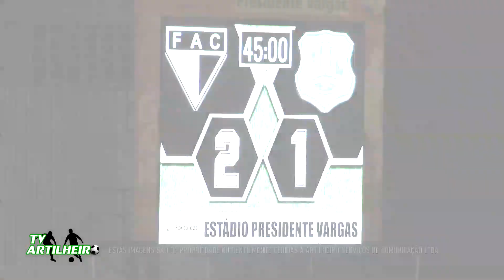[Série D '23] Oitavas | Volta | Ferroviário 3 X 1 Nacional/PB | Melhores Momentos | TV ARTILHEIRO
[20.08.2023] Na partida decisiva das oitavas de final do Brasileiro Série D, o Ferroviário venceu o Nacional-PB por 3 a 1. Ciel marcou os três gols do Tubarão da Barra e Hitalo anotou o de honra do Canarinho do Sertão. O Ferroviário agora enfrenta o Maranhão AC, nas quartas de final, valendo o tão sonhado acesso para Série C.
🟢AVISO: As imagens contidas neste vídeo são de propriedade ou cedidas à Artilheiro Serviços de Comunicação LTDA®. Seu uso indevido e sem permissão pode acarretar em reivindicações de diretos autorais e penalidades previstas nesta plataforma. Evite futuros transtornos.